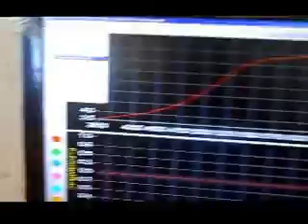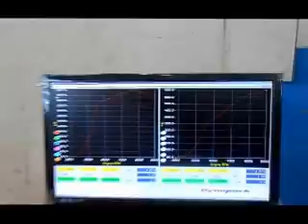605 at 18 psi 8900 rpm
Successful day at the dyno. Nothing broke and we made good power.